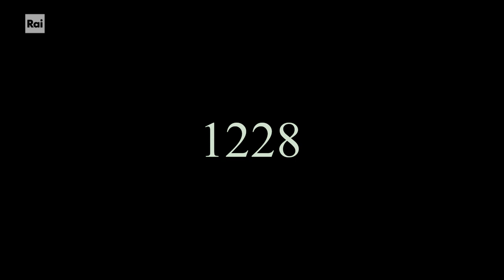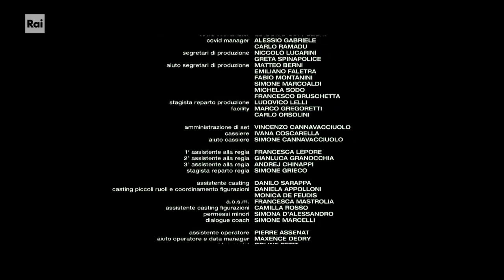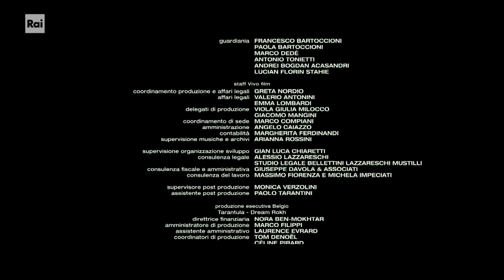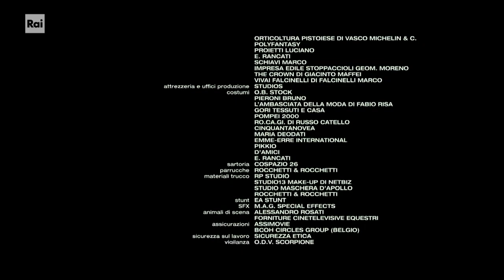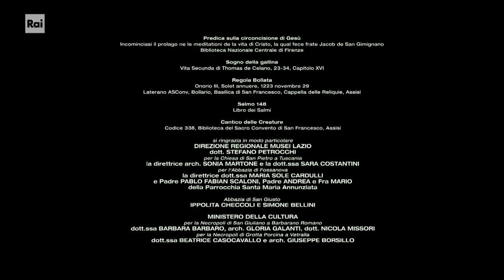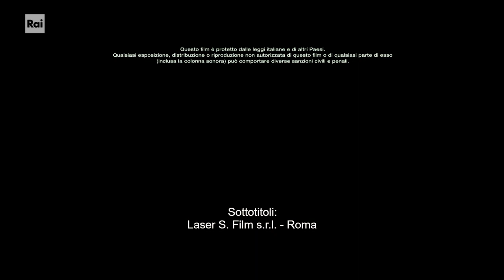Chiara - Film Religioso